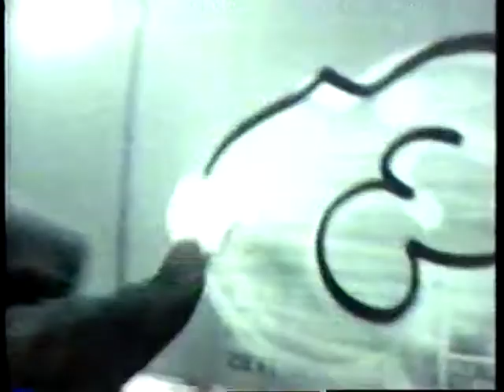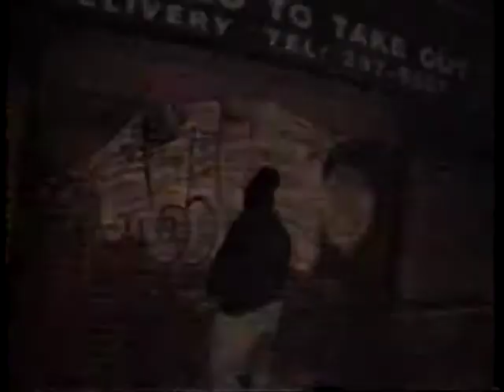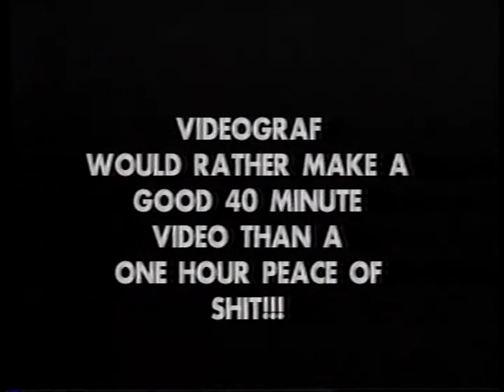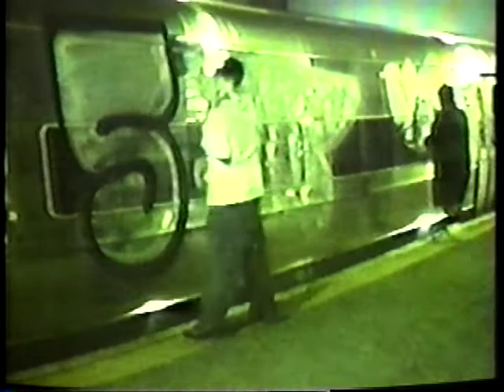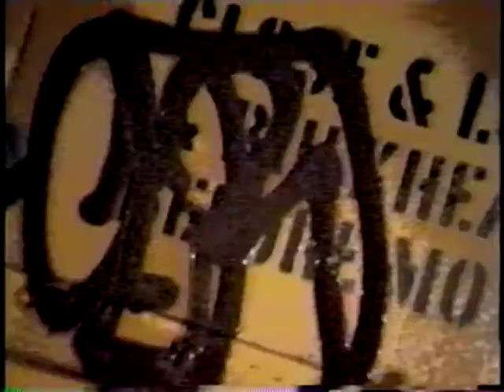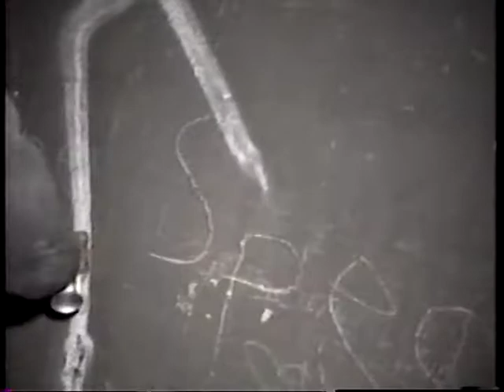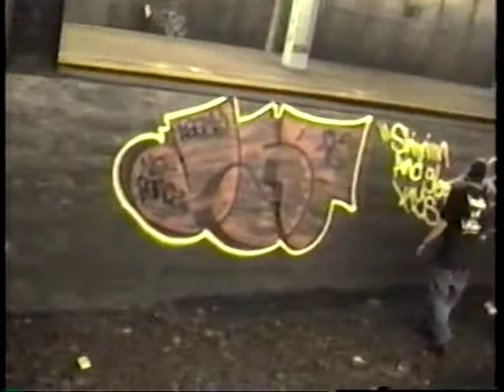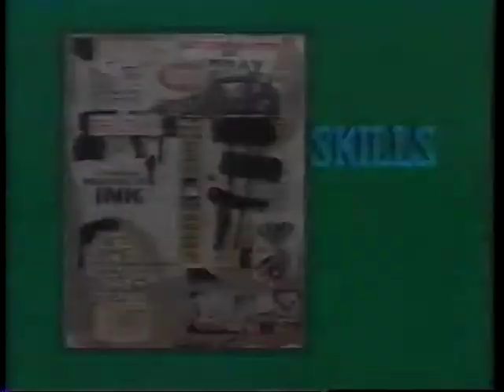Out Ta Bomb - Videograf Production (1994)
This video was produced by Video Graf productions in 1994. I have never seen a full upload of this VHS tape so I went through the 10 year process of finally uploading it to the internet. Enjoy. *I will upload Out Ta Bomb 2 at some point.